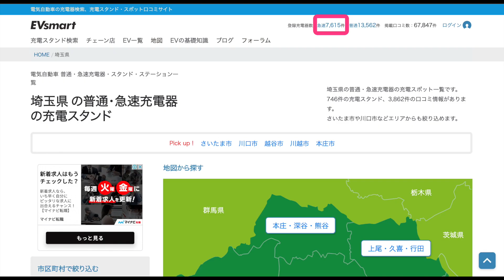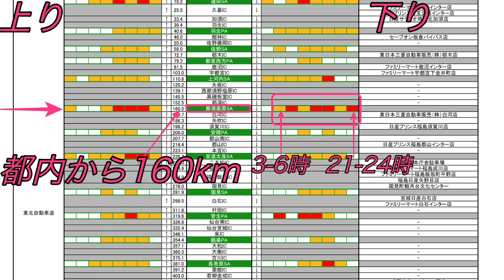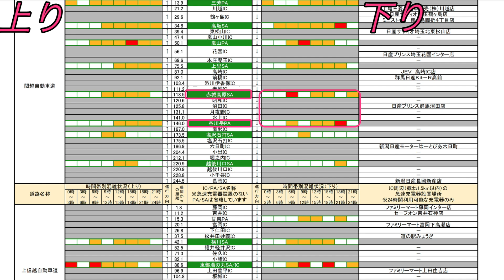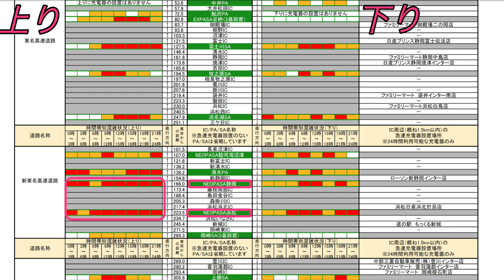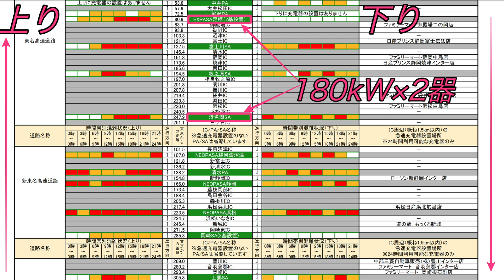EVユーザー待望の高速道路の充電インフラを大幅整備へ！超急速充電器の日本導入に関する個人的見解【高速道路以外に設置すべきではない】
今回は、今年の秋から２５０台以上の導入が開始される１８０kW級の超急速充電器に関して、電気自動車に６年乗り続けているユーザーの視点から、具体的にどのような場所に、どれだけ配置していくのが最も得策であるのかについてを、現状の充電インフラの利用実態から考察します。

【前回の動画】
↓EVユーザーへ超朗報！超急速充電器の日本導入についてのニュース解説【海外充電器メーカーにシェアを奪われるのは時間の問題】↓

【関連動画】
↓これが駐車場の新しい形？　横浜にできた充電器併設駐車施設Delta EV Charging Stationの詳細と、EV歴6年のユーザーの個人的見解【私はこの駐車施設を利用することはありません】↓

↓電気自動車に関する用語解説決定版❻ EVにおけるリチウムイオン電池の搭載方法《セル・モジュール・パック》を一から徹底解説　日産リーフとテスラのバッテリー搭載方法の変遷から読み解く↓

電気自動車に関する用語解説決定版❺ EVにおけるリチウムイオン電池の種類を一から徹底解説　日産リーフとテスラの搭載電池の変遷から読み解く

↓電気自動車に関する用語解説決定版❹ EVにおけるモーターの種類と、搭載モーターから考察する日産アリアの主戦場【アリアの真の主戦場は日本ではない】↓

↓これだけは抑えたい週間電気自動車ニュース《2020年8月6日〜12日》【キャデラック新型EV・Lucid Air・ヒュンダイ新型EV3車種・日本市場EV最新販売動向】↓

Twitterは＠EV_Native